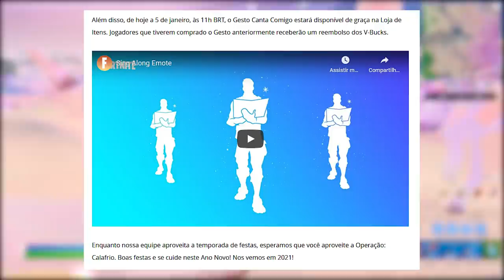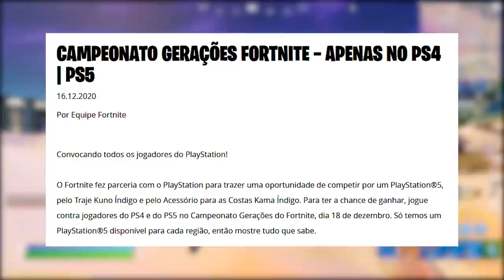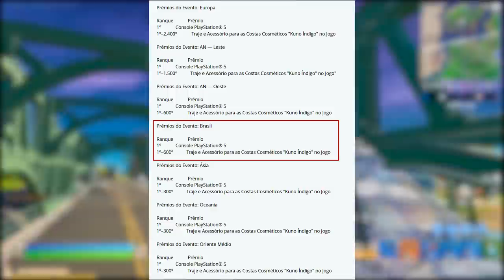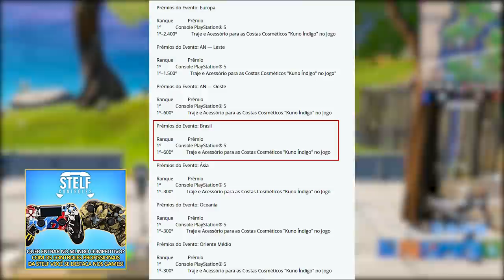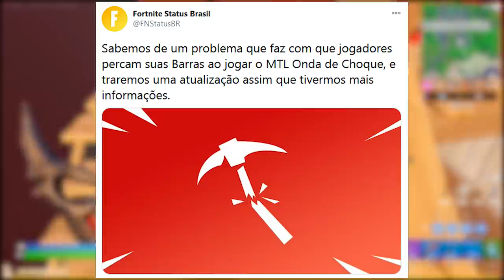FORTNITE - SKIN GRÁTIS AGORA PS4/5, ITENS CENSURADOS e REEMBOLSO?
Fala gurizada, nesse vídeo comento novidades do Fortnite Battle Royale, sobre reembolso 200 v-bucks, skins censuradas, evento ps4 ps5 skin grátis e mais. Espero que gostem :)